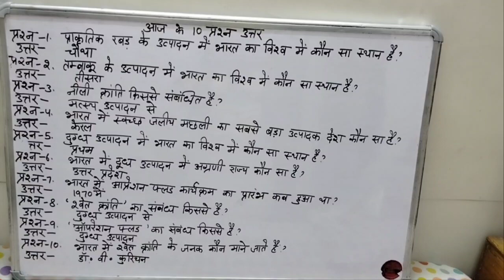General Knowledge | Agriculture of India